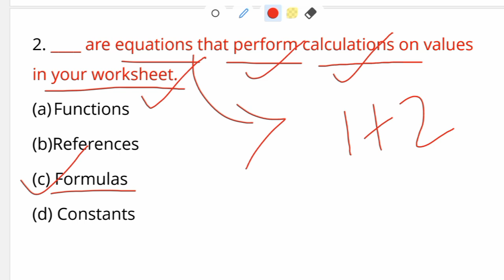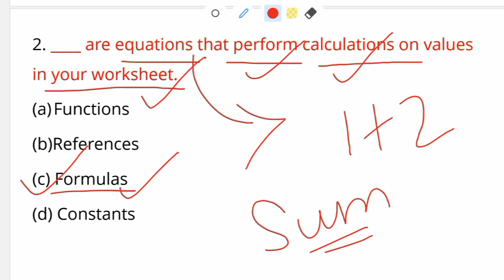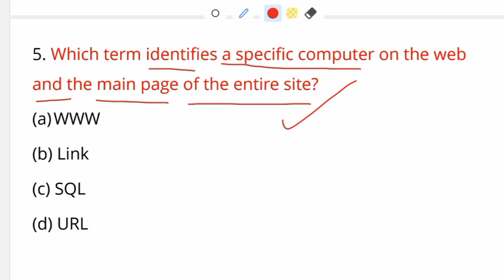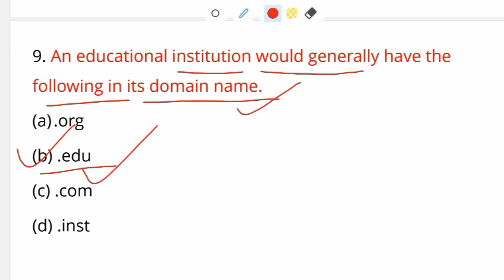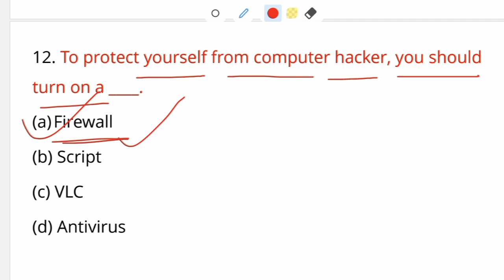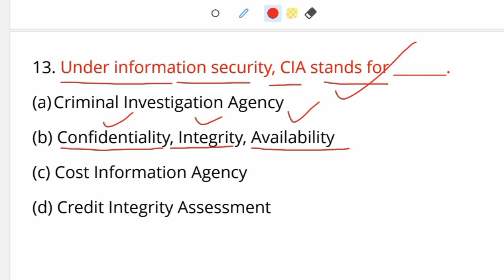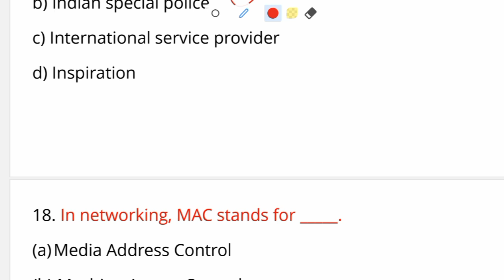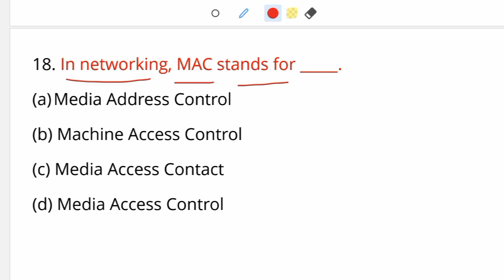05 || Odisha Combined Graduate Level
hello everyone welcome to this class. in this class we have discussed some important questions for your examination ossc CGL.
according to year syllabus in your examination around 20 question will be there your computer. and most likely the topics would be computer fundamental and internet related topic.

so we have discussed some most relevant questions regarding your Microsoft office internet networking and some abbreviation

I hop if if you are able to answer those type of questions then you can answer the questions in your examination

you can download the PDF not on exams Odia Telegram channel